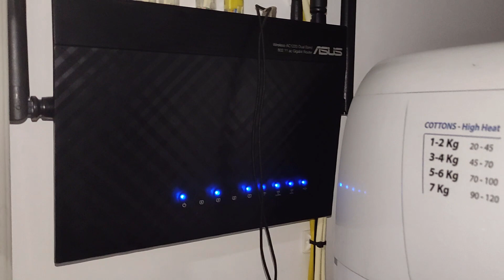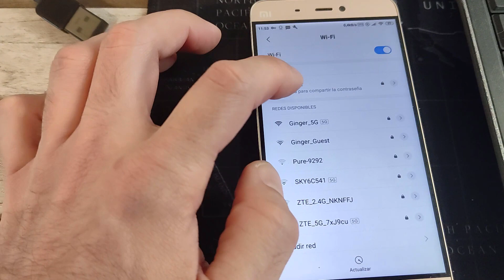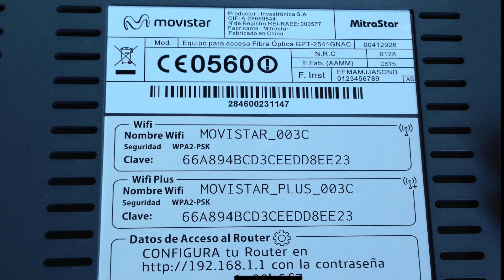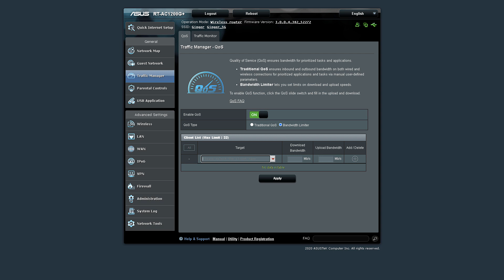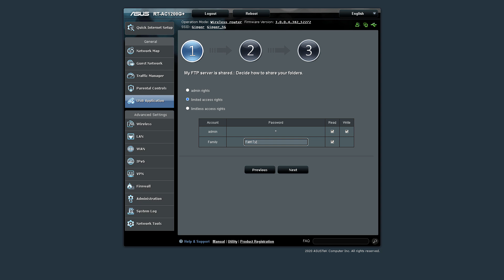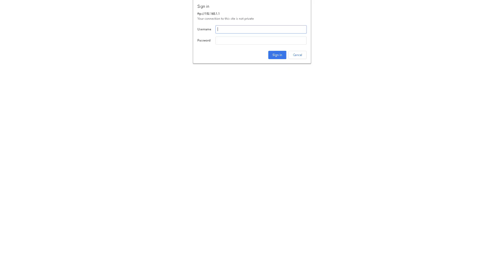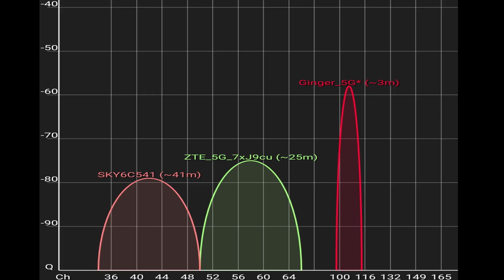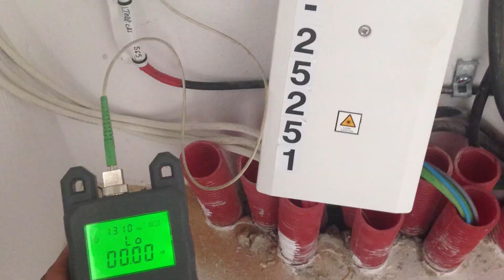⚙️Como configurar Router Asus RT-AC1200+📡 y problemas comunes fibra optica [ENG SUB]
Hola gente, en este video voy a hablar del router Asus AC1200, contaré un poco acerca de la fibra óptica y como configurar este router.
Hace unos días un amigo me pregunto sobre que router usaba y como configurarlo, y de ahí surgió la idea de hacer este video.

Así que como siempre comentaremos estos 4 puntos:
1. ¿Por qué elegí este router?
2. ¿Cuánto pague por él?
3. La calidad (especificaciones y como configurarlo)
4. ¿La volvería a comprar?

0:00 Comienzo
0:17 Comentaremos estos 4 puntos:
0:26 Fibra FTTH y routers integrados
1:30 ¿Por qué elegí este router?
2:09 ¿Cuánto pague por él?
2:27 Necesitas un buen ROUTER
3:18 La calidad (especificaciones y como configurarlo)
9:26 ¿La volvería a comprar?
9:50 Suscribete

Nota: Dado que mucha gente me pregunto porque el router solo ofrecía 100mb.
Probablmente sea porque el router que tengas no sea el AC1200G+ este probablemente sea el AC1200G.
Ambos son estéticamente idénticos, pero tienen importantes diferencias en funcionalidades.

Ya que el Ac1200g, no soporta gestión web desde ip publica, creo que no tiene app para móvil, no tiene Qos, no soporta más de 100mb, no soporta, intenert móvil(3g,4g) menos capacidad dé gestión y menos RAM.
Así que si estáis en duda, comprad siempre el Ac1200g+
De hecho, NO RECOMIENDO ROUTER AC1200G sólo sería buena compra el router AC1200G+ he incluso este, empieza a quedar anticuado con la nueva tecnología WiFi6E que está a punto de ser presentada.